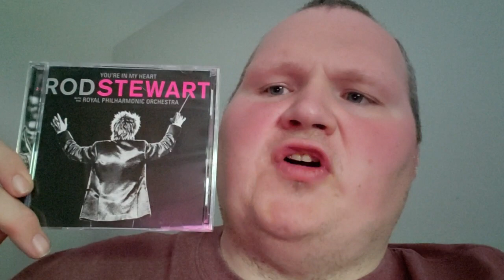The Revelation of My Birthday Wish List of 2024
I revealed the first five items from my birthday wish list this year, so I'll reveal the sixth item from my birthday wish list this year in the update video for that as soon as it arrives.